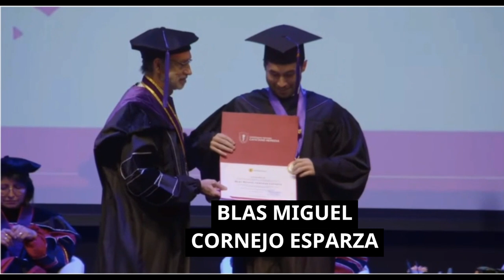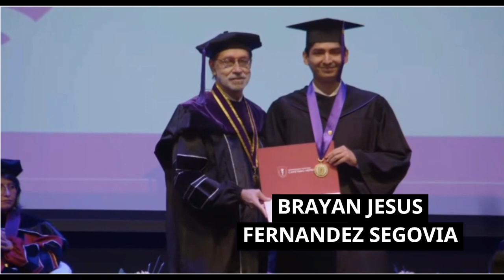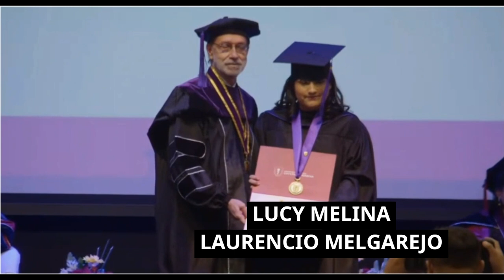Entrega de diplomas: Graduación - UPCH Medicina - parte 2 - 20.05.2023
Segmento en el que todos los graduandos reciben su diploma y se mencionan sus palabras alusivas.

El  vídeo completo de la graduación en el canal de la UPCH